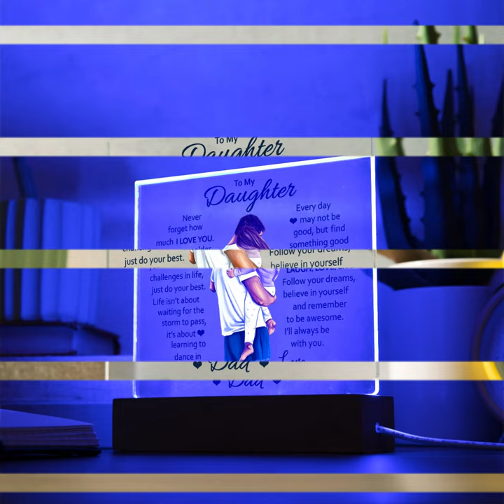Daughter Laugh Love Live, Square Acrylic Plaque, Gift For Daughter From Dad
Message:
"To My Daughter
Never forget how much I love you. As you grow older you will face many challenges in life, just do your best. Life isn't about waiting for the storm to pass, it's about learning to dance in the rain. Every day may not be good, but find something good in every day. Laugh, love ,live, follow your dreams, believe in yourself and remember to be awesome. I'll always be with you.
Love , Dad"

Combine modern technology and a heartfelt message with our Square Acrylic Plaque! This design is printed on crystal-clear premium acrylic and easily becomes the centerpiece of any room. And the contemporary design wouldn't be complete without its sleek wooden base, elevating the display that will instantly become a conversation starter. Create a memorable presentation when you upgrade to the LED wooden base! This is the ideal present for your beloved partner, family members, or dear friends on special occasions like anniversaries, birthdays, or any occasion where you want to express your love and appreciation in an unforgettable way. Let your loved ones know how much they mean to you by purchasing today!

Your plaque will be made from high quality acrylic and will feature a professionally printed design. This present makes for a truly unique and sentimental gift that will be treasured for years to come!

Product specifications:
Premium acrylic
Size with wooden base: 6.5" (165mm) height x 6.5" (165mm) width
Acrylic Depth: 0.1" (5mm)
Wooden base: 1.2" (30mm) height x 6.5" (165mm) width x 1.8" (45mm) depth
(Optional) Wooden base with colorful built-in LED lights
Sharp, detailed printed design

Each order is lovingly packaged and ready to be cherished for a lifetime!